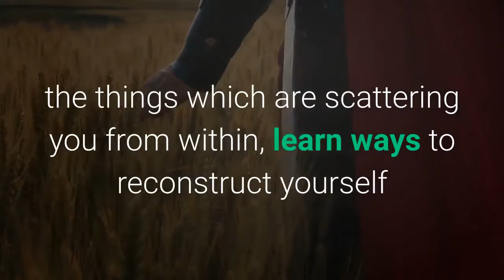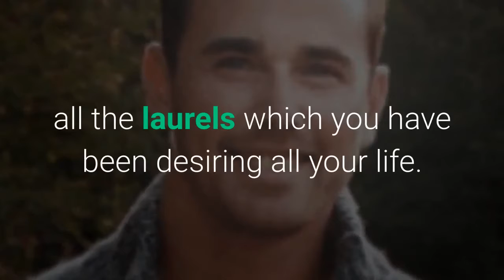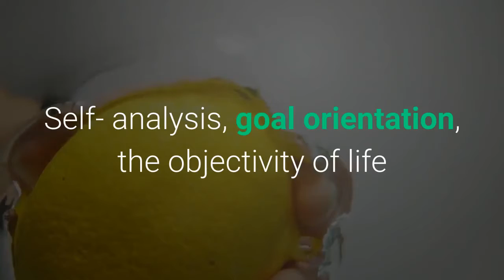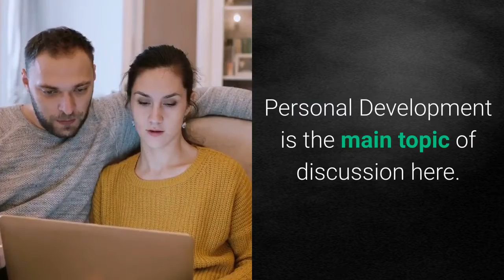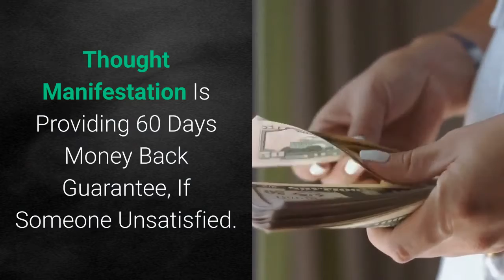Thought Manifestation Review | Truth On Ryan Philip's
Thought manifestation review will guide you to utilize your energy and intuitive personality to achieve everything which you desire in life. This program will help you understand the importance of objectivity in life which will unleash a better person in you. Do you have desires and expectations from yourself?

1- Thought Manifestation by Ryan Philip will help you achieve all the laurels which you have been desiring all your life. It also makes you aware of the ways to abandon the things which are scattering you from within, learn ways to reconstruct yourself and mold your sentiments into an empire which will be an epitome of positivity.

2- Thought manifestation advocates exemplary ways to allow the universe to work in your advantage. This will help you construct positivity in you. The entire subject of discussion is to manifest your thoughts and emerge successfully. Realizing your strengths and weaknesses will make you understand yourself and power. This will enable you to realize your performance. You can work on your weaknesses to witness success.

3- Thought Manifestation Book is a life-changing product that will revive a new self in you. You need to go through it daily to inculcate these in you. Self-help is the biggest help you can ask for. Thought Manifestation review proves that it helps to develop this which is the solution to the majority of the hurdles. Self- analysis, goal orientation, the objectivity of life and much more has been incorporate to deliver quality work. Acknowledging the positivity in life and channelizing it into doing something productive is the main aim.

4- Thought Manifestation is primarily centered on Pinnacle State. Once you arrive at this phase, you can easily take your vibrations to a noteworthy state where you will be free of all the things which have been hindering your growth for so long. This is the state where you will enjoy more emotions, sentiments, positivity, and connection and thrive to eliminate the army of negativity and discover a new you. This program will help you achieve that you desire from life.

5- Thought Manifestation by Ryan Philip will help you achieve all the laurels which you have been desiring all your life. You need not set goals in one go for all your life. Rather take small steps and plan to do good in upcoming years. Make small plans and try to achieve all that you have thought of accomplishing. This will ensure bigger achievements in the mere future. Personal development demands a high level of patience and other attributes that can be attained by backing from instructors, mentors and close individuals.

6- Boost yourself on knowledge grounds! Look for ways to eliminate weaknesses from your life. It includes a publication for every kind of hindrance that is self-made. Here come the Audiobooks as a remedy to anyone and everyone who are having a tough time fighting self-made obstacles. Self-help books are the ultimate steal of the Thought Manifestation reviews.

7- Thought Manifestation review will help you understand that it works as a process of continuous development that will make you a goal-oriented person concerning the career and a stable person in normal life. This will help you manifest your vision in an organized and acquire a healthy lifestyle.

Thought Manifestation Ryan Philip's,
Ryan Philip's Thought Manifestation Review,
Thought Manifestation Program,
Thought Manifestation System,
Thought Manifestation Download,
Buy Thought Manifestation,